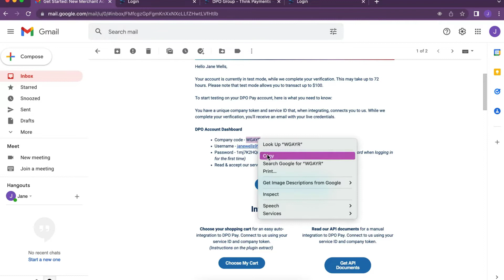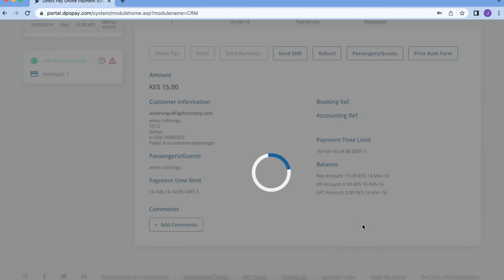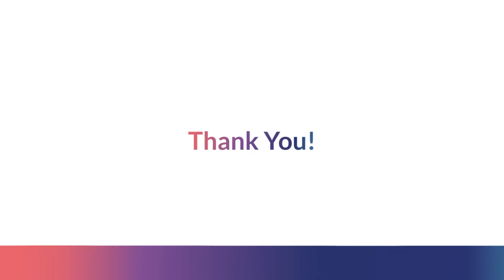How-to Initiate a Refund Request